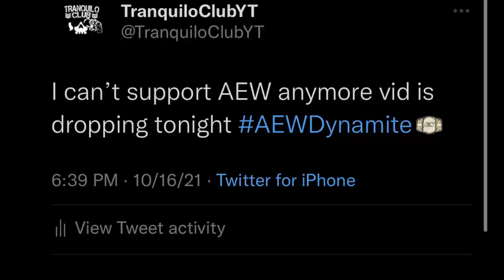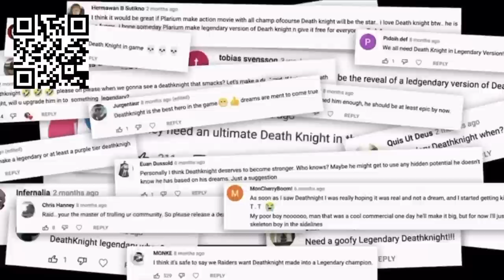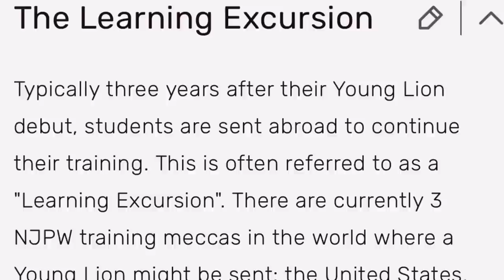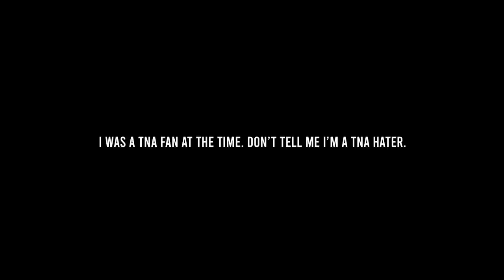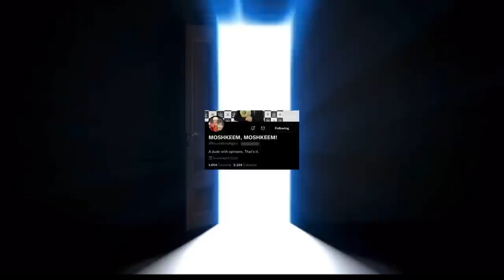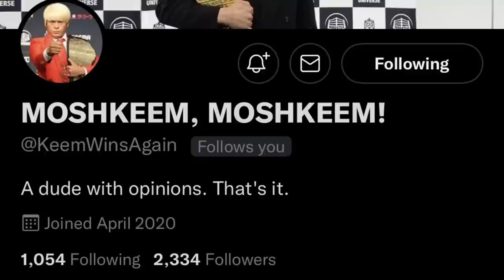An Elite Excursion: Konosuke Takeshita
Install Raid for Free ✅ IOS/ANDROID/PC: and get a special starter pack💥 Available only for the next 30 days

AEW have received their first talent on excursion, and it’s none other than DDT’s top rising star, Konosuke Takeshita. As a result, we’re currently witnessing one of the best excursions in recent memory.

Thumbnail credit: ScottLesh724